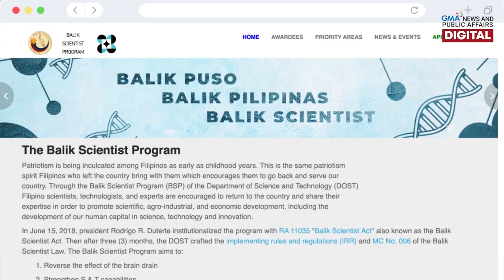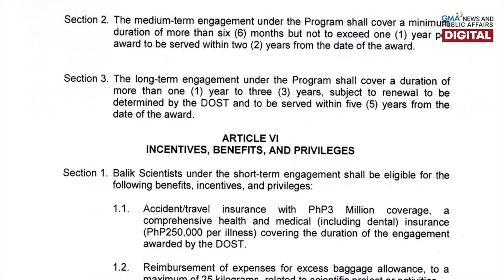Balik Scientist program ng DOST, gaano nga ba kaepektibo? | Need To Know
Paano nga ba nakatulong ang Balik Scientist program ng Department of Science and Technology (DOST) upang dumami ang mga scientist sa Pilipinas lalo na nang magkaroon ng pandemya?